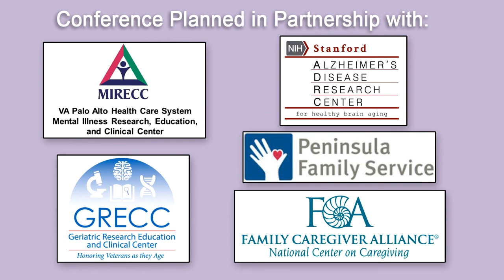Alzheimers Care: Panel Discussion and Q&A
Panel Discussion and Q&A with Beth Kallmyer, MSW; Barak Gaster, MD; Mary E. Matthiesen; Matthew C. O’Donnell, Esq; Karen Stevenson, JD (Moderator)